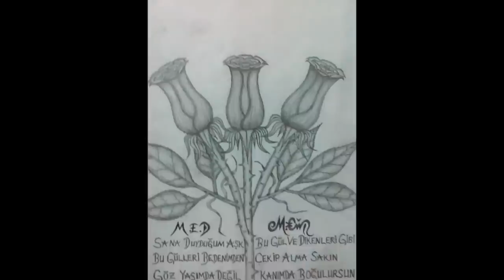Mehmet Emin Demiral Bak Gidiyorum